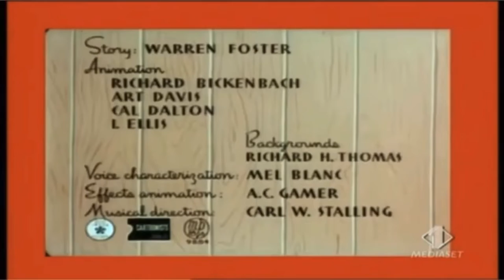Hare Remover (1946) EU Dubbed Version Intro And Outro